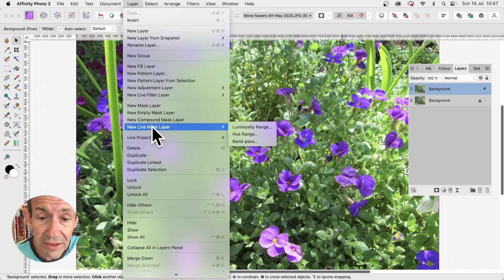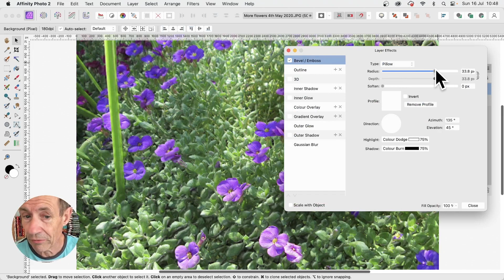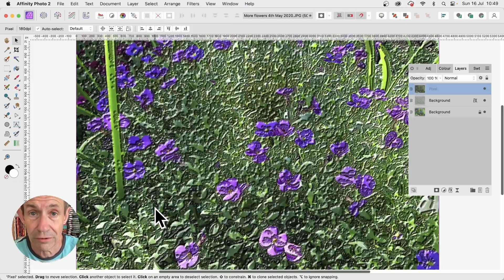Affinity Photo Band Pass Mottle Effect Tutorial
How to Use Band-Pass Mask Layer in Affinity Photo from any basic image and create a weird and wonderful mottled and distorted image
Online Education tutorials on photo editing
Other videos on @Graphicxtras1